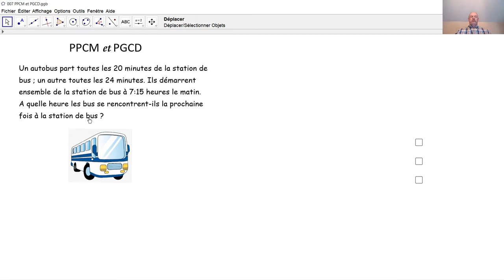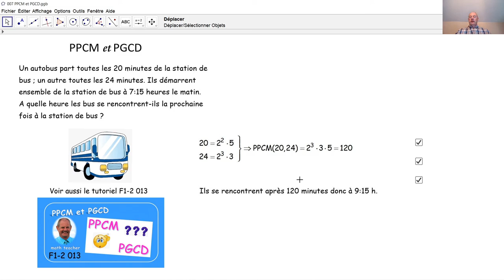PPCM et PGCD 007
Une tâche concrète mène vers la détermination du PPCM de deux  nombres naturels.